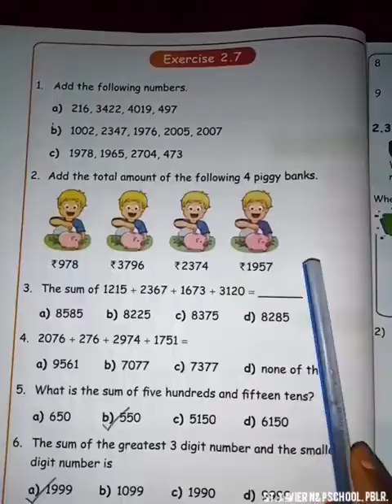4std Mathematics Term1 Exercise 2.7 Part-1